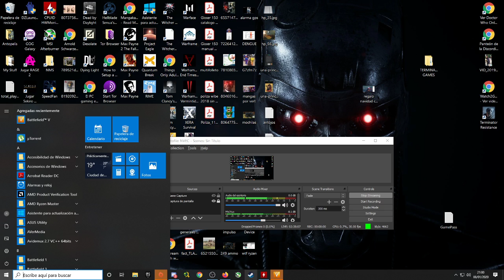Edgar VS un Puente